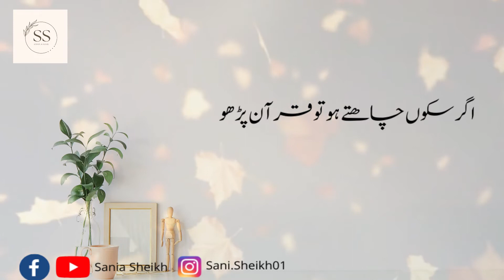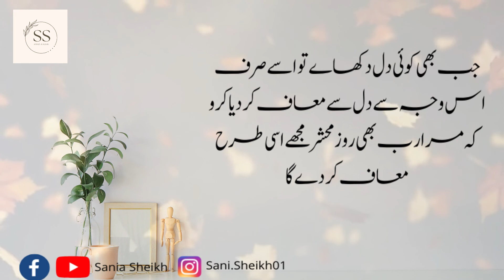If you want peace, do one thing| Agar Sakoon Chahty Ho Tu Aik Kam Kro|saniasheikh.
Hi I am SaniaSheikh a motivational content creator.This channel is not to motivate you but to inspired you.Motivation is like a storm which comes in a while remains for some time and then fades away but inspiration is like air around you. It remains with you all the time. It becomes the reason to remain motivated. I mean you are inspired to remain motivated. To get daily dose of motivation eventually leading to your inspired self, join hands and lets make the chain longer and longer. See you in the comments.” I am just trying to fuel the flame and keep engine going. Don't stop if you have failed, going through tough times, sad about something. You are a lot more than you think. Hustle to explore, to succeed.
The Summary Of This Video Is Agar Sakoon Chahty Ho Tu Aik Kam Kro
If you want peace, do one thing
Copyright CC
My all content comprises of UrduQuotes, UrduPoetry, HeartTouchingLines, Stories and Aqwal e Zareen, which mainly cater to the Emotional needs of Highly Sensitive People So if you have known LOVE and LOSS in any form or maybe formless You Must SUBSCRIBE THIS CHANNEL Else you will miss on lots of Heart Warming Videos from my Channel.
Agar Sakoon Chahty Ho Tu Aik Kam Kro